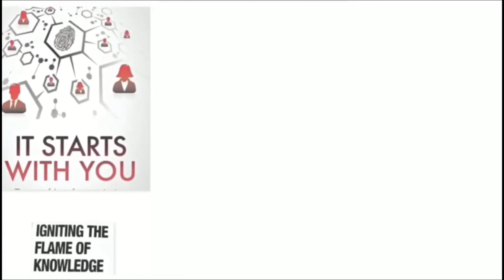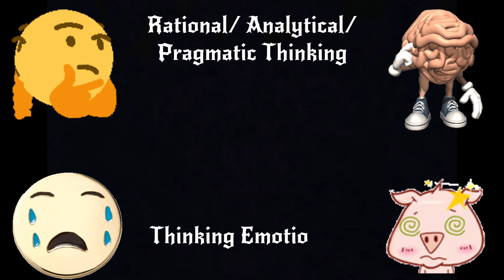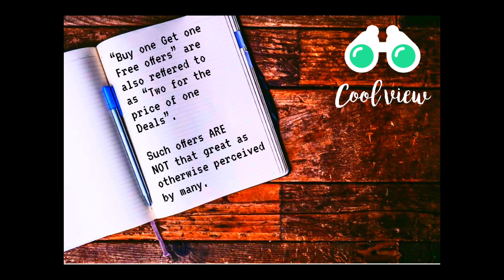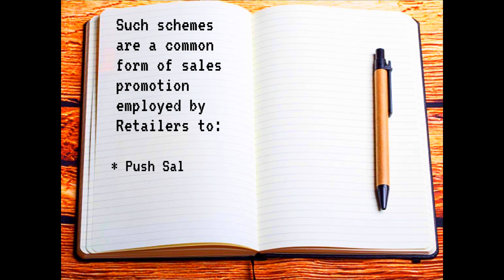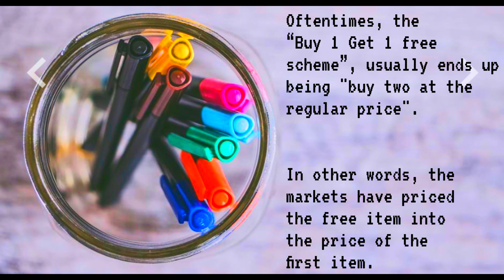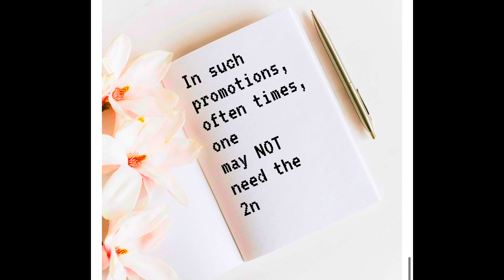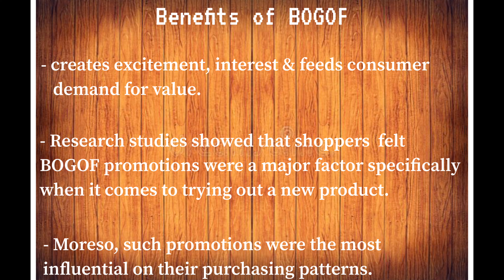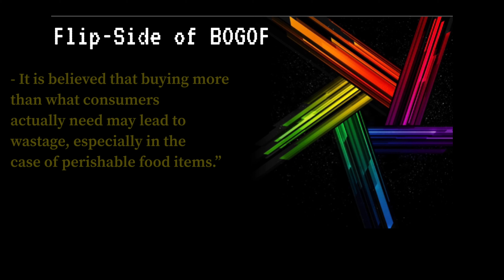“The Shady Economics of BUY 1, GET 1 FREE OFFERS (BOGOF)”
Price drops” where the price goes up; two-for-one deals that actually leave you out of pocket; special offers that are anything but special … the buy one get one free (bogof) when you realise later that you don’t actually need the extra one.

Do these sound familiar? They are the bizarre “tricks of the trade” that many of us just cant resist and that supermarkets have used for years to dupe us into thinking we are snaffling a bargain.

But is it finally time to say bog off to bogofs? Check the entire video the get a deeper insight into this and see the mystery unravel.